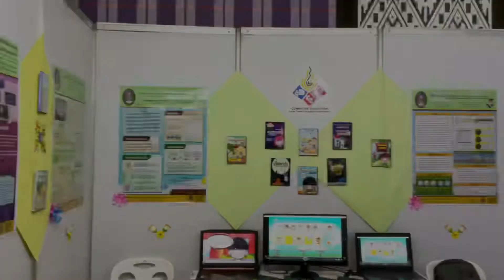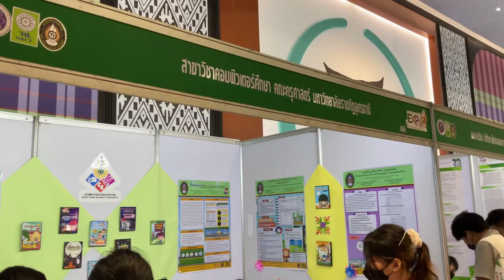มหกรรมงานวิจัยส่วนภูมิภาค ประจำปี 2565 ( Regional Research Expo 2022 )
มหกรรมงานวิจัยส่วนภูมิภาค ประจำปี 2565
( Regional Research Expo 2022 )
ระหว่างวันที่ 27-29 พฤษภาคม 2565
มหาวิทยาลัยราชภัฏอุดรธานี